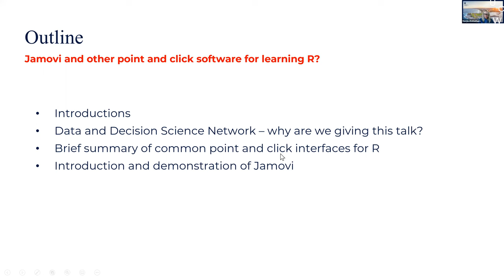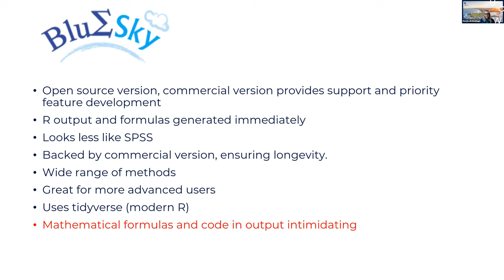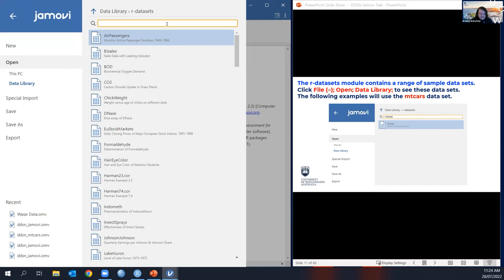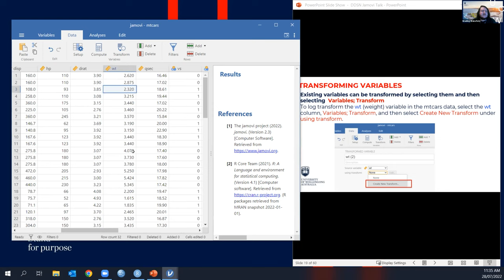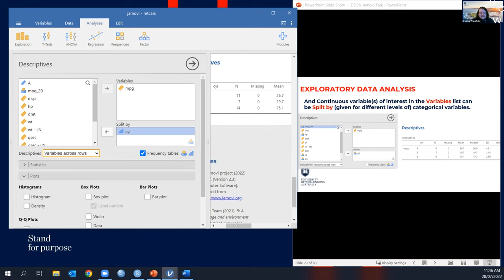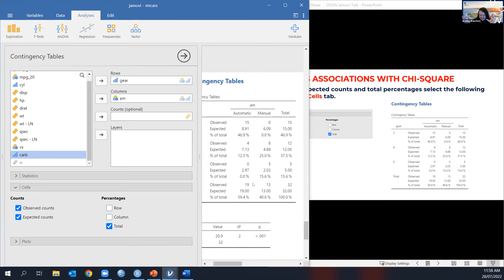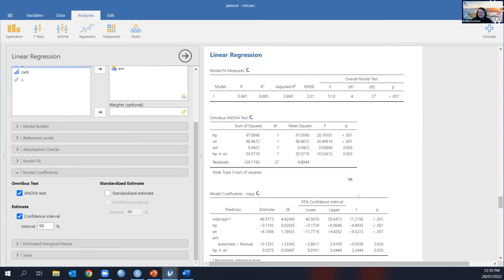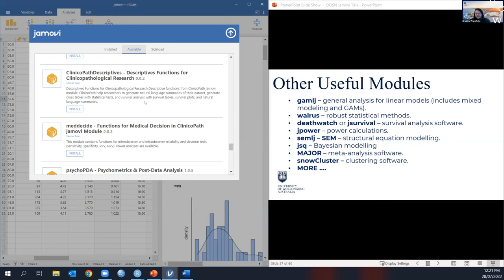Jamovi a free interface for using R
An DDSI (Data and Decision Science Initiative) presentation "Jamovi, a free interface for using R" presented by Bradley Wakefield, consultant, SCC, NIASRA.